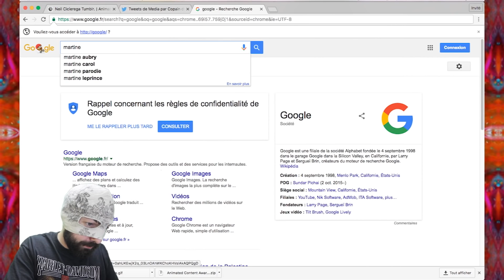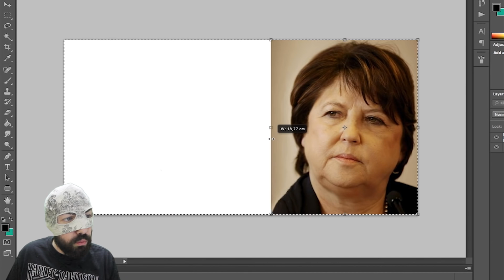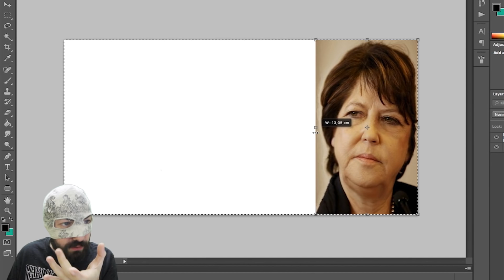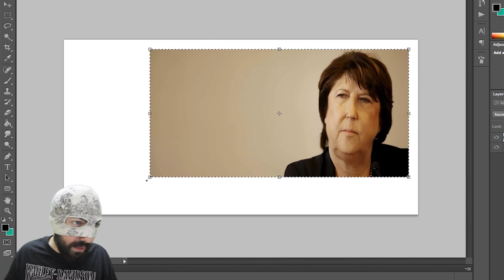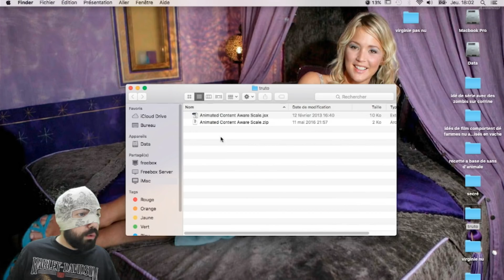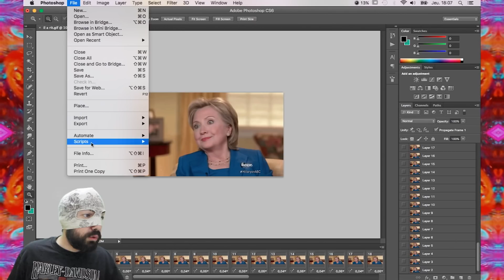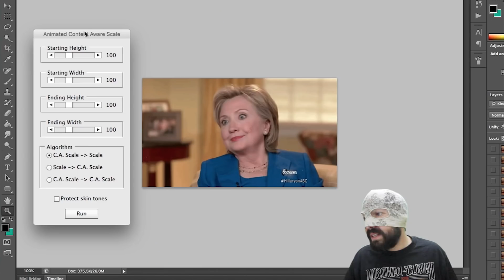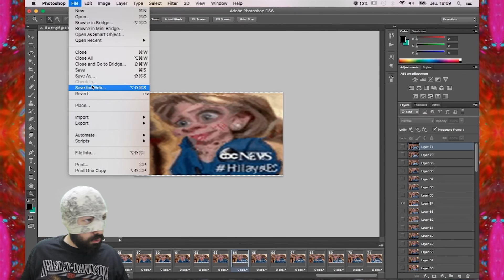DÉFORMEZ VOS GIF ANIMÉS (Content aware scale)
Avec un titre comme ça, si je dépasse les 12 visionnages, je peux m'estimer heureux comme un ptit coq en pâte.

Nouveau format : des bidouillages sur ordi plutôt orientés graphisme/vidéo. L'avenir nous le dira si il parle encore notre langue ce bâtard. Je suis sûr que c'est encore un nord-coréen celui-là.

Chère Martine, sache que je n'ai rien contre toi. Bien au contraire. Particulièrement si tu es en train de lire ce message car cela veut dire que tu t'es franchement paumée sur Youtube ou que tu t'ennuies énormément là haut, dans le Nord de notre hexagone. Viens. Prends ma main et allons boire une chuchemourette ensemble un de ces 4.

Cher Hervé, non rien.

Merci encore à Neil Cicierega.

Envoyez-moi vite vos créations. J'ai hâte de détester vos œuvres et de les mettre dans le dossier "merde" sur mon ordi.